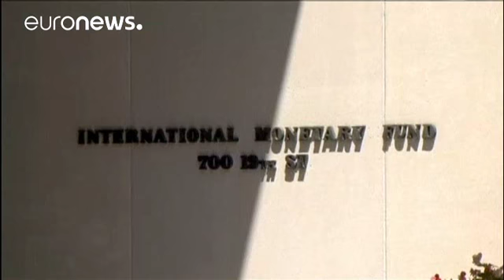Ανησυχεί και το ΔΝΤ για την Καταλονία - economy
Τις εκτιμήσεις για την πορεία της παγκόσμιας οικονομίας παρουσίασε το Διεθνές Νομισματικό Ταμείο στην εξαμηνιαία έκθεσή του ενόψει της Ετήσιας Συνόδου στην Ουάσιγκτον. Προβλέπει ανάκαμψη 3,6% το 2017 και 3,7% το 2018. Συγκρατημένα αισιόδοξη η πρόβλεψη και για την ευρωζώνη στο 2,1% για το 2017 και στο 1,9% για το 2018. Έντονα, ωστόσο, προβληματίζει το Ταμείο η πολιτική αβεβαιότητα στην Καταλονία. Σύμφωνα με τον Μορίς Ομπστφελτβ ,οικονομικό σύμβουλο του ΔΝΤ:« Η κατάσταση στην Ισπανία είναι πραγματ…